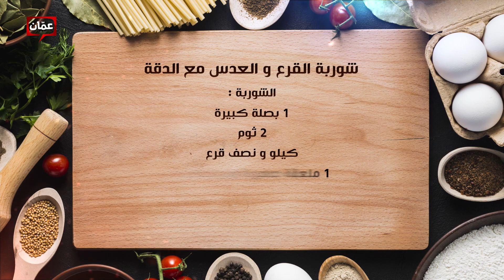فطور سحور - الشيف نجود سعد الدين "شوربة القرع والعدس مع الدقة"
برنامج فطور سحور يأتيكم يومياً على شاشة عمّان TV طيلة أيام شهر رمضان المبارك، بحلقات وأكلات مميزة، وأطباق رئيسية وحلويات ومقبلات شهية، مع الشيف نجود سعدالدين، والشيف لين أبو الراغب.